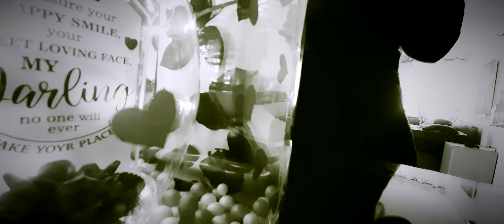Bill Number 53256 | Award Winning Kannada short film | English subtitles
Movie has been shot on INDIA LOCKDOWN PERIOD - April, 2020.
Bill Number 53256 is a Indian Kannada philosophical thriller movie about rash driving, panic buying.
Film has two characters in a single location.
STARRING : Baby Ikshit, Shwetha Guru Prasad.
WRITTEN & DIRECTION : Aa ke Guru Prasad

SPECIAL THANKS : Big Bazaar
LICENSED MUSIC FROM FILMSTRO